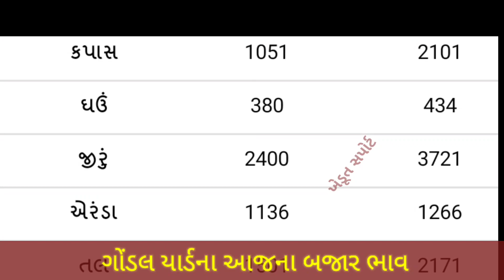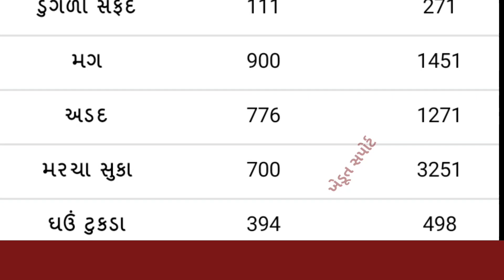ગોંડલ યાર્ડના ભાવ - 04.02.2022 | આજનાં બજાર ભાવ | Gondal yard bhav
In this video we will see, commodity price in Gondal APMC.